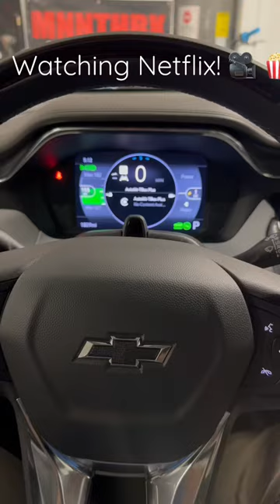Apple CarPlay & Android Auto Hack! 🤯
Attention Navi riders if you want to directly support my YouTube channel and save 5% on all your purchases from the @Scooterswapshop   Now you can!

Navi Oil
Brakes Parts Cleaner
Oil Funnel
Piston Ring Filer
NGK spark Plug
2022 Chimera Intake
Link to my exhaust
Link To Mirrors
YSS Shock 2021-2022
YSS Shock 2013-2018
Ohlins Shock